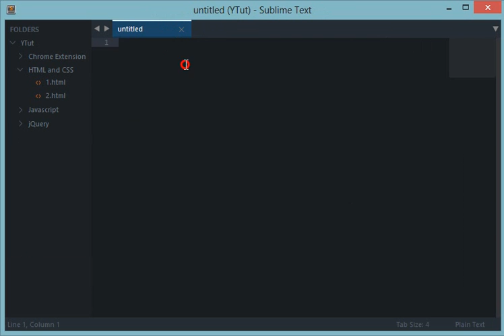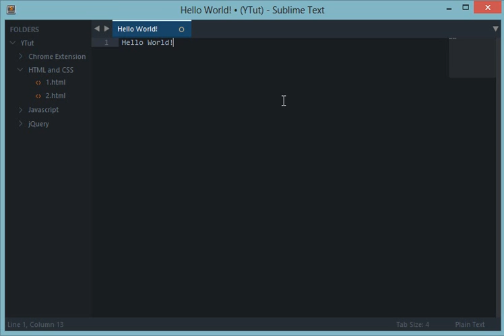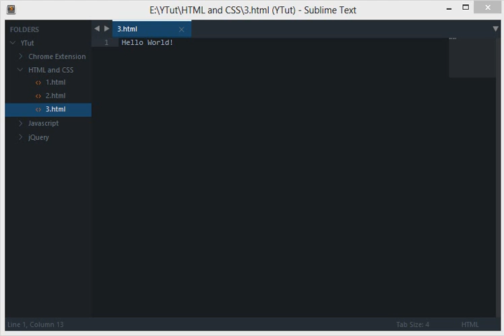HTML and CSS Tutorial 3: Writing Hello World In HTML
Learn how to write hello world program in HTML!